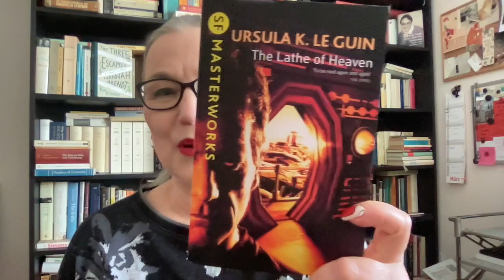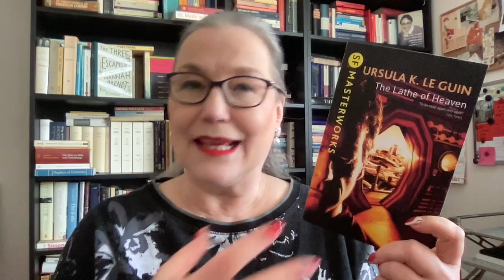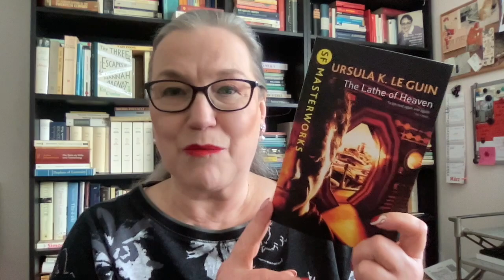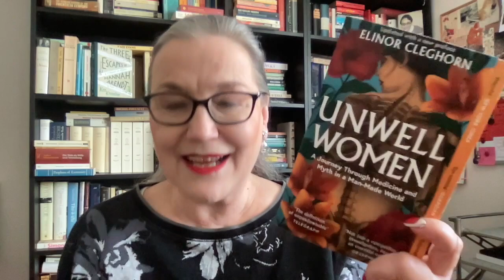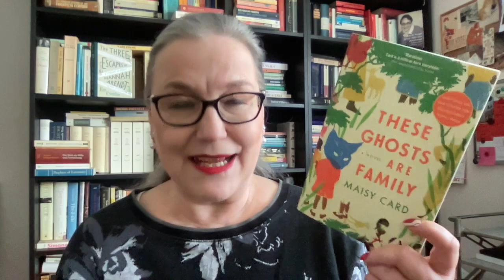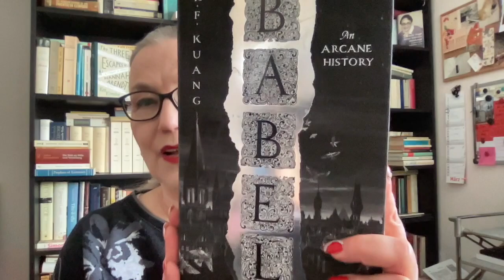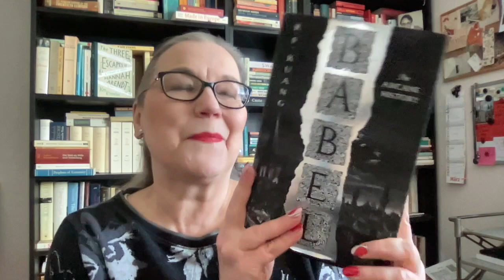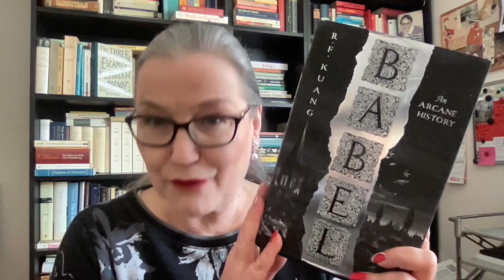Tops & Flops: February 2023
Let’s chat about my tops & flops of the month of February.

People / channels mentioned:
Heidi @myreadinglife8816

I also wrote some books:
New novel – published in Dutch on 30 December 2020: